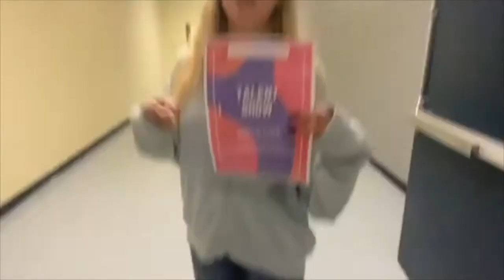Broadcasting 12/17: Y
Hello Bulls! Today is Y.

Y for Ryan YANG.

Enjoy today's video announcements!